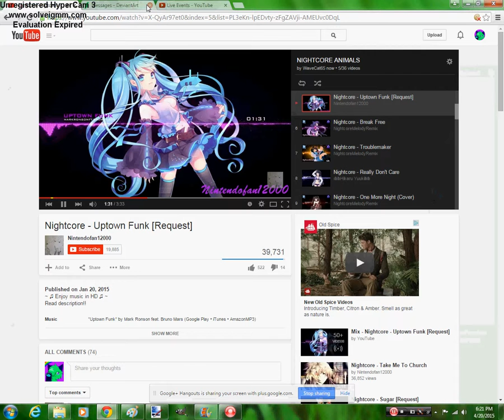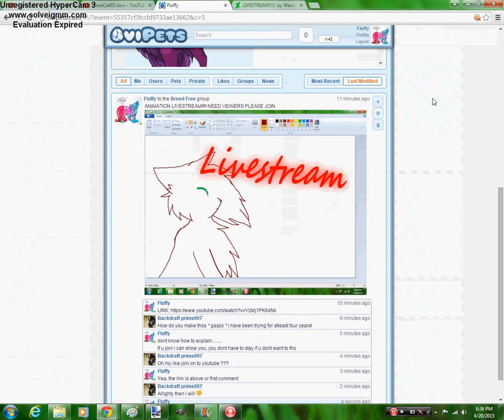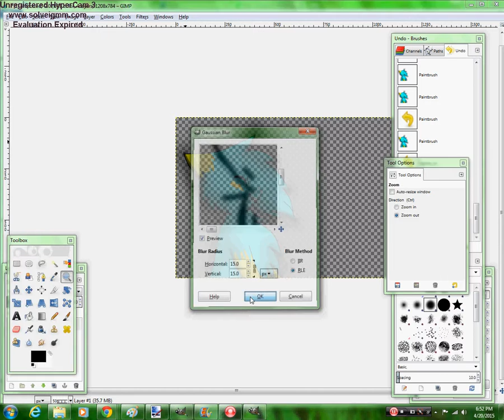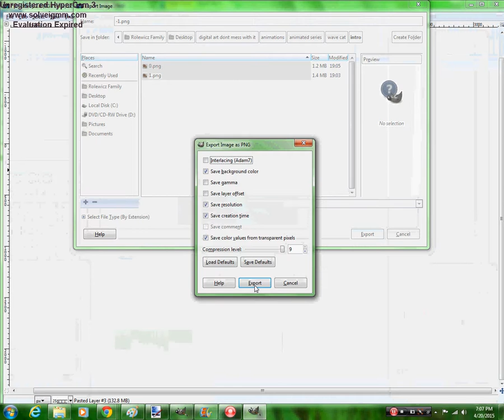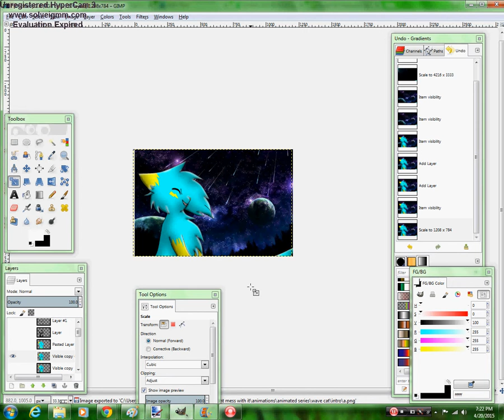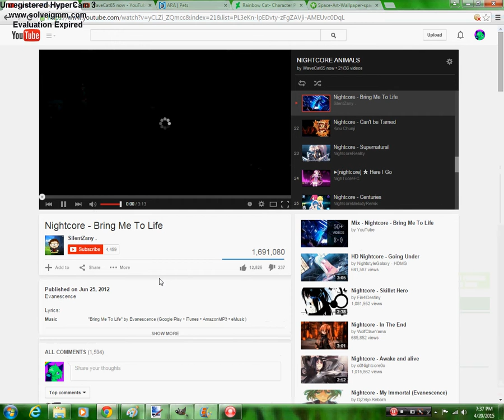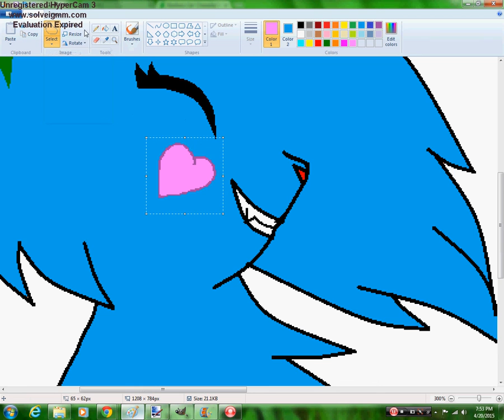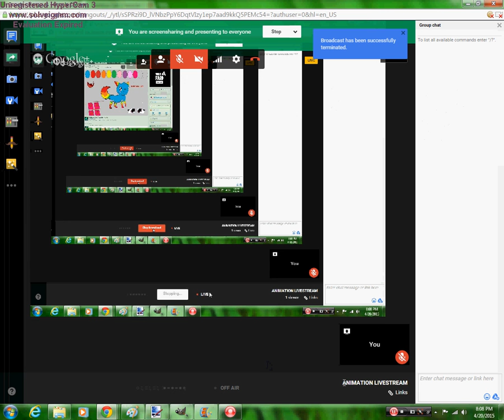Livestream Footage with Sound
Only computer audio sorry, but good music still